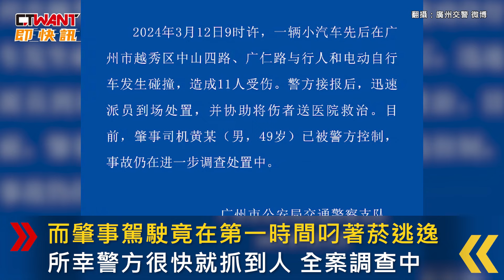CTWANT 國際新聞 / 廣州一男子駕車暴衝撞傷11人 肇事後叼菸快步逃離現場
12日上午9點多，大陸廣州越秀區驚傳有輛白車暴衝，造成11人輕重傷。從現場民眾拍下的畫面中可見，傷者有的頭破血流、有的倒地一動不動，多台電動機車七橫八豎地躺在馬路上，四處散落著不知哪些車的零件碎片。目擊者表示，白車多次衝到非機動車道，撞飛不少車和行人後，又撞上公車才停下，而肇事駕駛竟在第一時間叼著菸逃逸，所幸警方很快就抓到人，全案調查中。